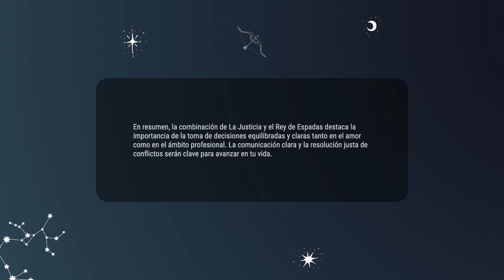La Justicia & Rey de Espadas 💡COMBINACIONES DEL TAROT Y SU SIGNIFICADO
En resumen, la combinación de La Justicia y el Rey de Espadas destaca la importancia de la toma de decisiones equilibradas y claras tanto en el amor como en el ámbito profesional. La comunicación clara y la resolución justa de conflictos serán clave para avanzar en tu vida.